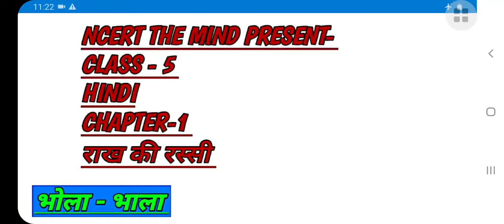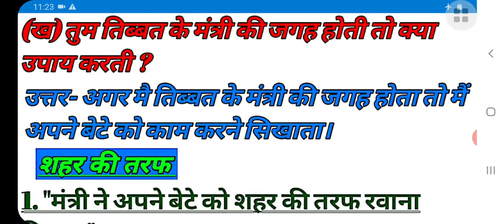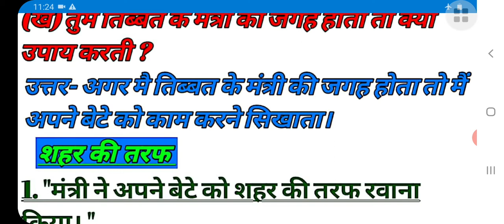राख की रस्सी ll पाठ-1 ll हिन्दी ll CLASS-5 ll QUESTION/ANSWER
# NCERT THE MIND

NCERT II CBSE II राख की रस्सी ll पाठ-1 ll हिन्दी ll Class-5 ll QUESTION/ANSWER